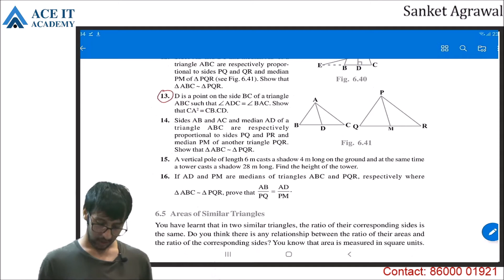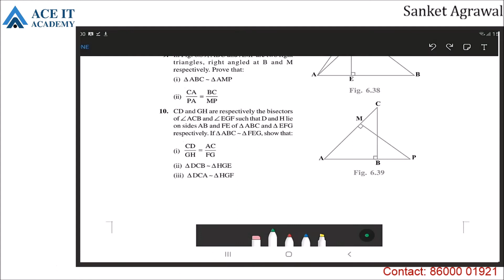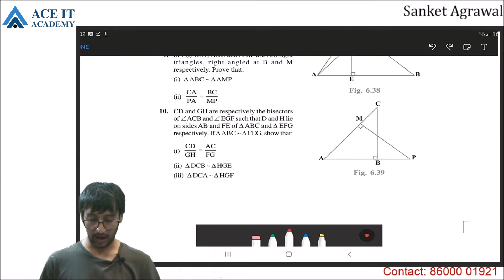AIA 10th Math Triangles Similarity lect 4